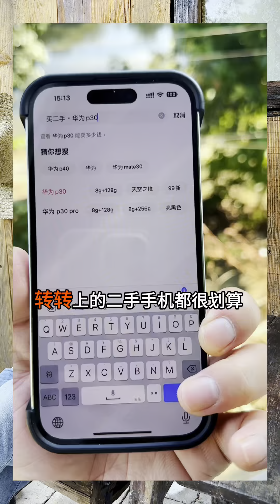这个牛骨架真的很难搞，但是做出来味道超乎想象的好吃#抖音美食创作者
哈喽大家好，我是田野鹏火
看起来凶，实际很随和😎
放弃深圳承包的食堂，放弃深圳承包的食堂
希望通过我们的努力，把家乡的美好传递给大家
美食制作 农村美食 特色美食 农村生活 "我们的视频着重展示美食制作过程，所有食材的来源都符合合法和道德标准。"